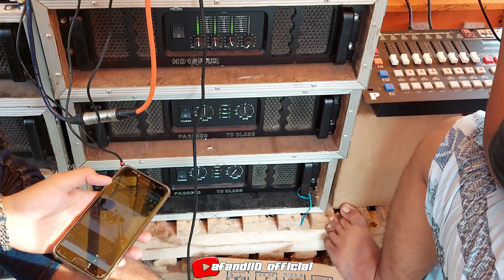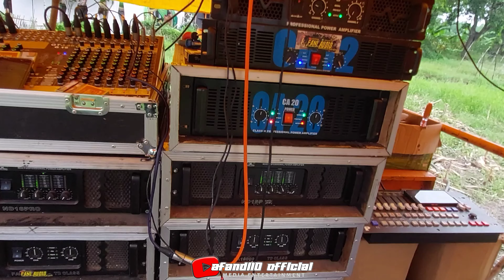Arena salto sangat luas , siap salto geden || FANI AUDIO geneng waru hajatan horeg.